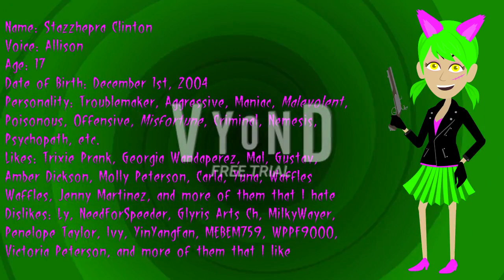Introducing The New OC Clinton Troublemaker On Vyond! #1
Guys, I introduced my OC Clinton Troublemaker on Vyond! Her name is Stazzhepra Clinton! She is going to be a psychopath!

If you want to use my OC Clinton Troublemaker, please ask me permission, and don't forget to give me a credit!